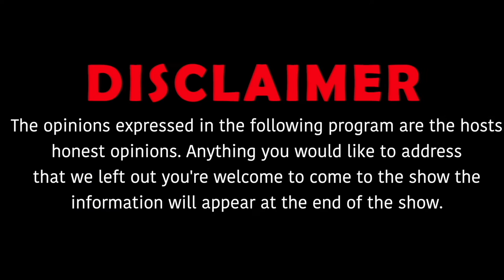Finesse the boss talks about new music on the way , artist now a days & more